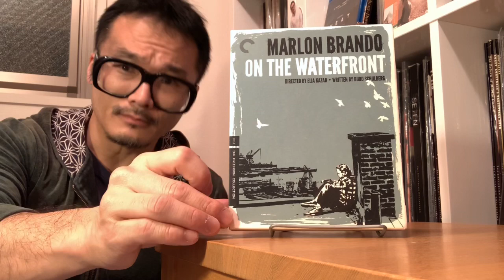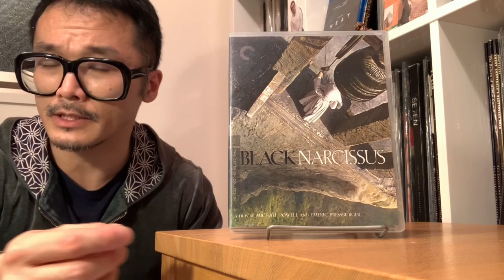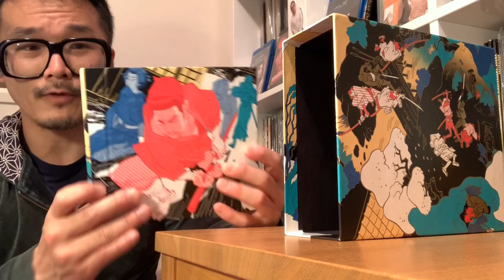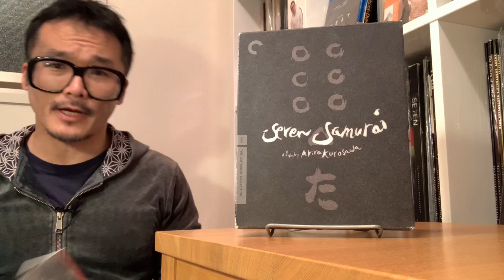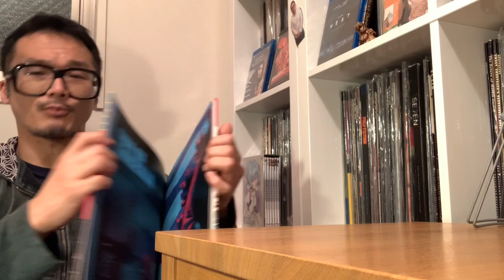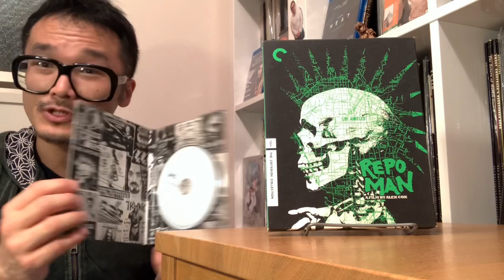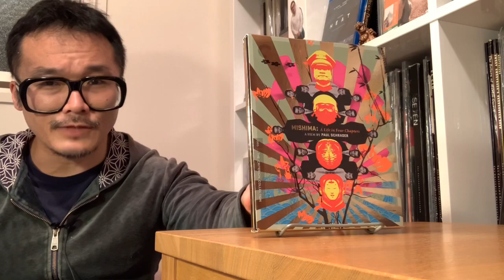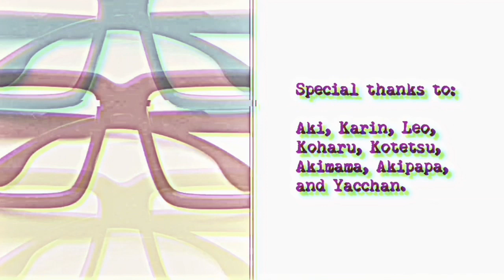"Top 20" Favorite Criterion Collection Cover Art Designs (viewer poll results 1 of 7)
Greetings from Tokyo.
101 people very kindly provided their choices for favorite Criterion Collection cover art designs, and here are the TOP 20 favorites, as chosen by you.

Thank you very much for your input and participation, and I hope you enjoy.

1:20  Introduction
6:29  Number 20
13:20  Number 14
21:37  Number 10
27:00  Number 8
29:49  Number 7
31:07  Number 5
34:57  Number 3
38:41  Number 2
41:40  Number 1

You can scroll down below to find the TOP 20 list (please keep scrolling down below until you find it, if you are interested).

You can also find me on Letterboxd.

Number 20 (7 votes):
12 Angry Men
Belle de jour
Dekalog
Notorious
On the Waterfront
Persona
Shoah

Number 14 (8 votes):
Andrei Rublev
Black Narcissus
Eyes Without a Face
Fantastic Mr. Fox
Lone Wolf and Cub
Zatoichi: The Blind Swordsman (set)

Number 10 (9 votes):
Dr. Strangelove
The Phantom Carriage
Seven Samurai
Videodrome

Number 8 (10 votes):
Dazed and Confused
Sweet Smell of Success

Number 5 (12 votes):
Godzilla: The Showa Era Films 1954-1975 (set)

Number 3 (15 votes):
A Brighter Summer Day
Repo Man

Number 2 (18 votes):
Mishima: A Life in Four Chapters

Number 1 (27 votes):
House (Hausu)